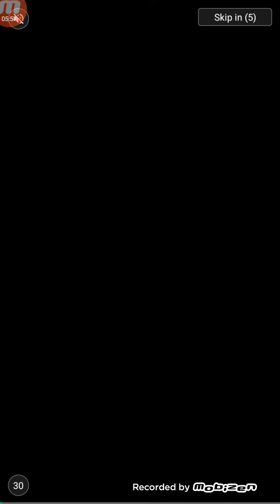help me get the aliens 😱/ its CRAZY!!!